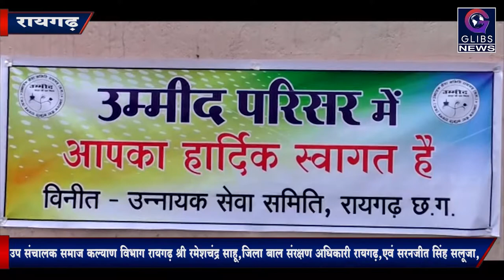विशेष बच्चों की संस्था ‘उम्मीद’ में मना शाला प्रवेश उत्सव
रायगढ़ में संचालित विशेष बच्चों की संस्था उम्मीद विशेष विद्यालय में शाला प्रवेश उत्सव मनाया गया। कौहाकुंडा रायगढ़ में उन्नायक सेवा समिति के द्वारा जिले में लगभग एक सौ पचास विशेष बच्चों की देखरेख की जाती है। आज आयोजित दिव्यांग बच्चों के शाला प्रवेश उत्सव के कार्यक्रम का आयोजन किया गया था, जिसमे मुख्य अतिथि के रूप में सहायक Collector Sambit Kumar Mishra, जिला कार्यक्रम अधिकारी Mahila & Bal Vikas Vibhag, उप संचालक समाज कल्याण विभाग रायगढ़ रमेशचंद्र साहू, जिला बाल संरक्षण अधिकारी रायगढ़, एवं सरनजीत सिंह सलूजा, सुनील अग्रवाल(लेन्ध्रा) एवं अन्य समाजसेवी गण उपस्थित थे।